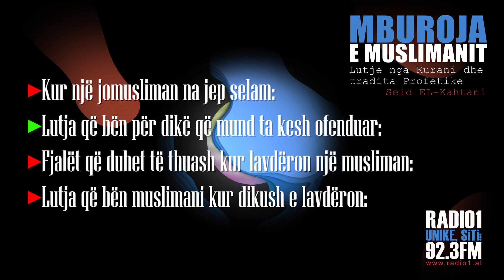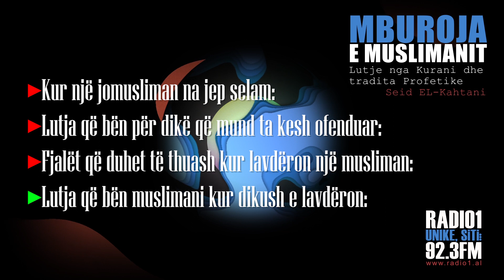MBUROJA E MUSLIMANIT 31 Kur jomuslimani jep selam/ Lutja per dike qe e ofenduam/ Kur lavderon